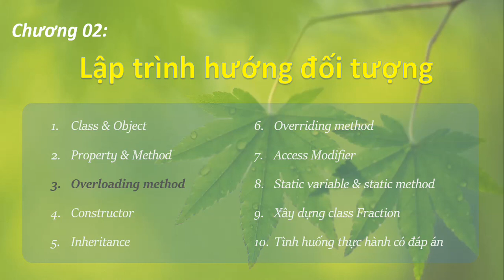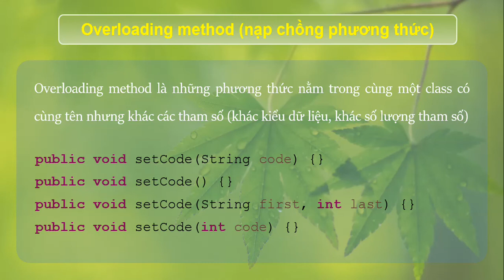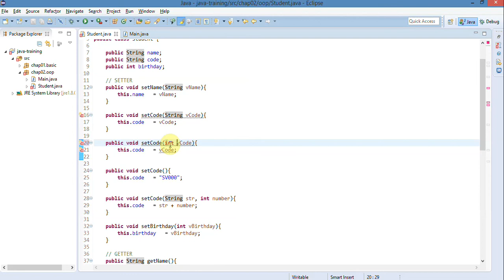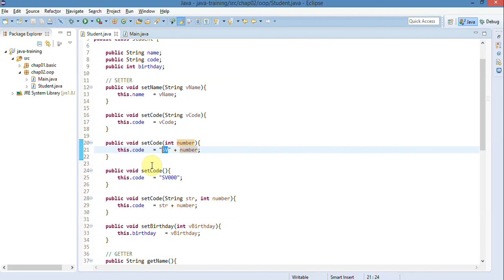Lập trình Java - 51 Overloading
Bạn xem video đầy đủ của khóa học Lập trình JAVA tại đây